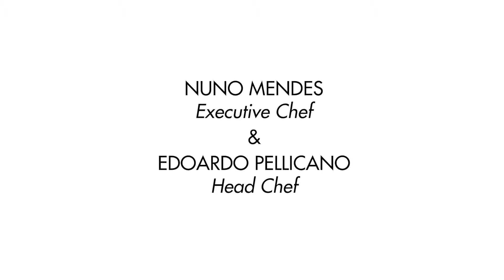Nuno Mendes and Edoardo Pellicano of Mãos, Shoreditch | Chef's View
Nuno Mendes, Executive Chef of Chiltern Firehouse, and Edoardo Pellicano, Head Chef of Mãos, Shoreditch, tell us how they develop their understanding of Umami and use it to create new flavour combinations. Watch as they prepare Scallops with Enoki in Umami Tea.